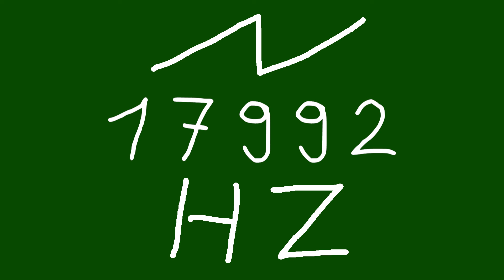17992 hz saw